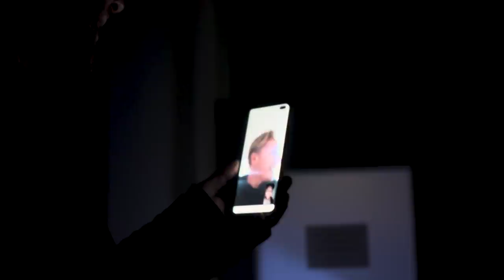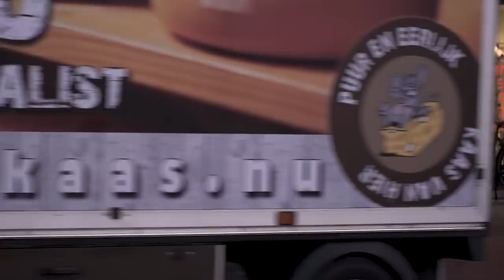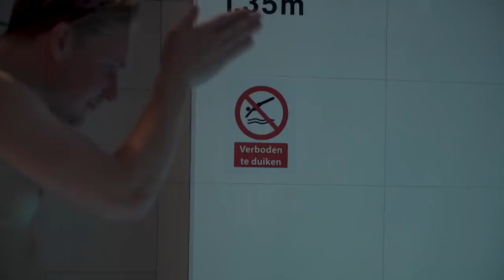Is ENSCHEDE gieriger dan ALMELO?! - Gul of Gierig | Gierige Gasten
In 'Gul of Gierig' gaan Martijn en Joost heel Nederland door om te onderzoeken wie gul en wie gierig zijn! In deze video zijn het de JONGEREN tegen de OUDEREN. Waar mogen de jongens eten, slapen én iets leuks doen?!